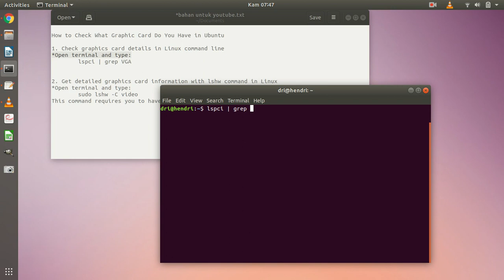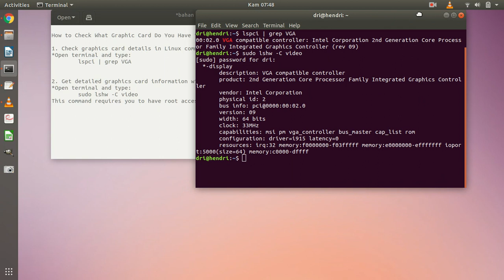How to Check What Graphic Card Do You Have in Ubuntu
This tutorial shows how to check graphics card details in Linux command line